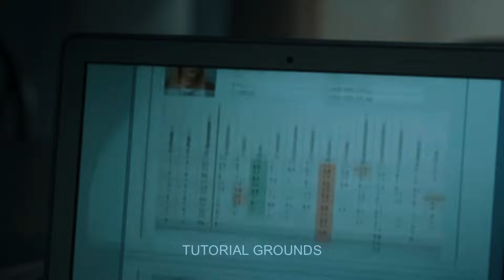This Boy Unveils Hidden World Behind His Class. Movie Recap